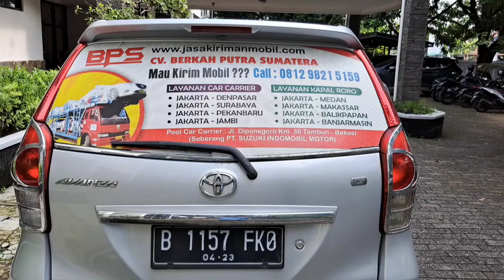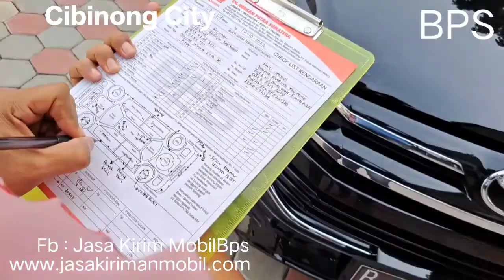Biaya Kirim Mobil Jakarta Ke Banda Aceh Berapa ❓❓ Jasa Kirim Mobil BPS|CV BERKAH PUTRA SUMATERA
Biaya Kirim Mobil Jakarta Ke Banda Aceh
Ekspedisi Kirim Mobil Jakarta Ke Banda Aceh
Jasa Pengiriman Mobil Jakarta Ke Banda Aceh
Tarif Kirim Mobil Jakarta Ke Banda Aceh
Perusahaan Kirim Mobil Jakarta Ke Banda Aceh

Pengisi Suara : Haji Deddy Dharmawan